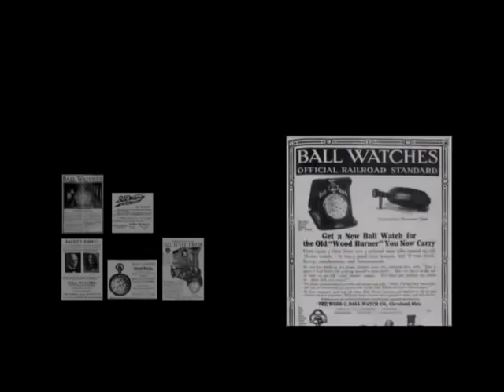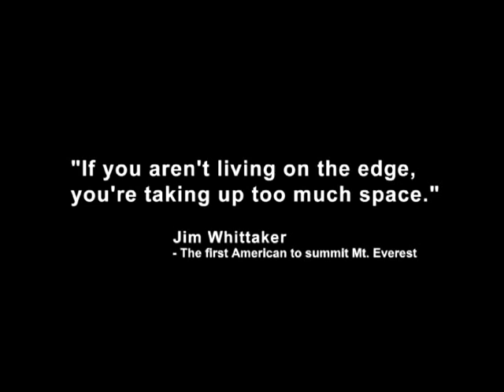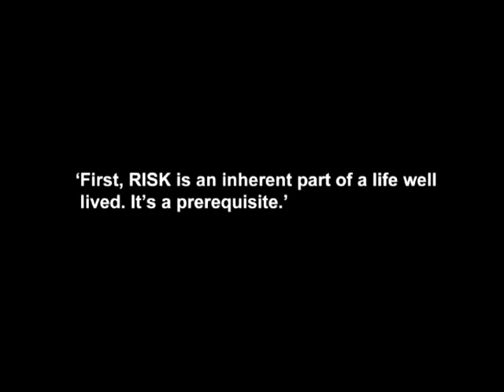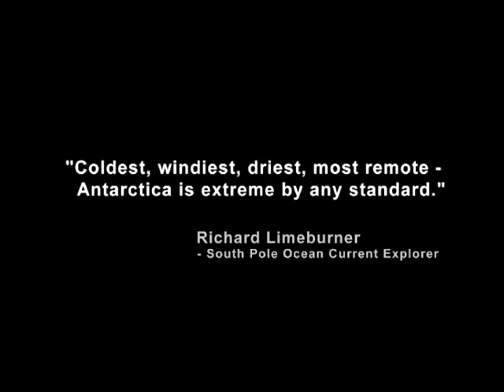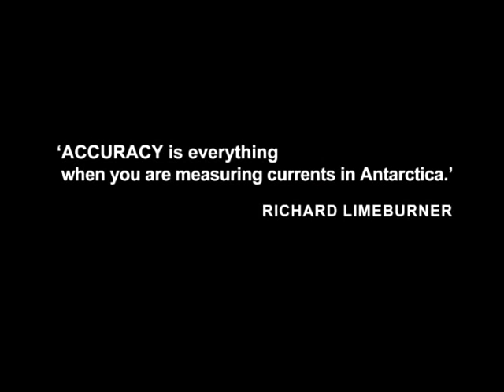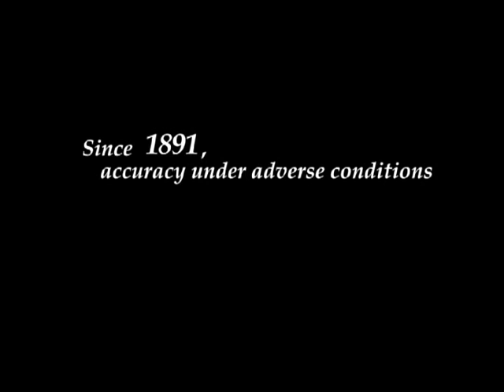BALL Watch Co History & Brand Vision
Ball watches Historie und Vision